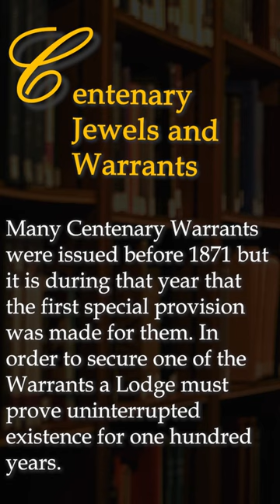Centenary Jewels and Warrants - Masonic Dictionary